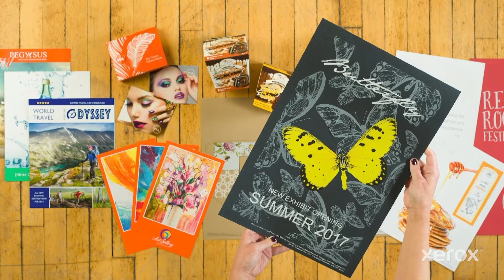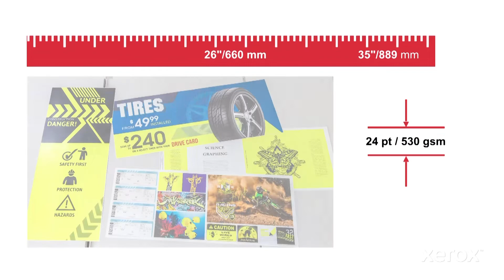Xerox iGen5 Just a Minute - Ultimate Media Flexibility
Take on more jobs with the largest standard sheet size in the industry - up to 14.33 x 26” (660mm).

Extend job possibilities even further with upgradeable options such as 35” (889mm) XLS sheet size or 24pt thickness capability.